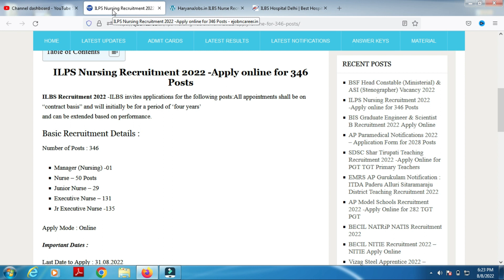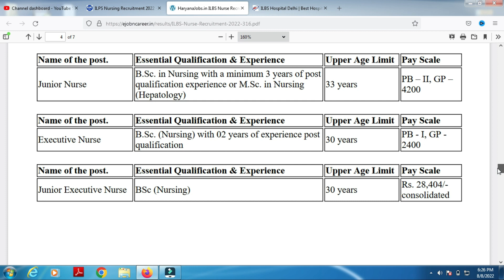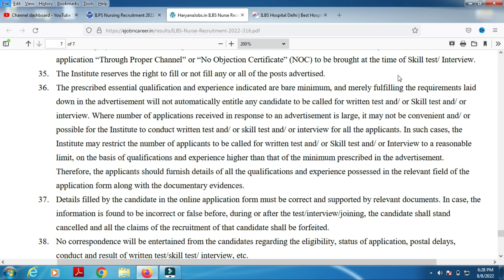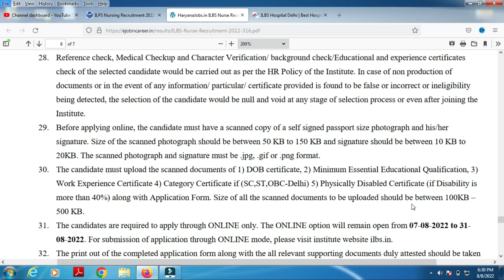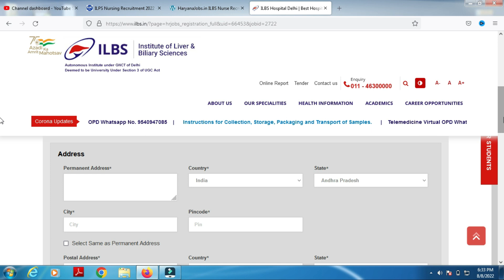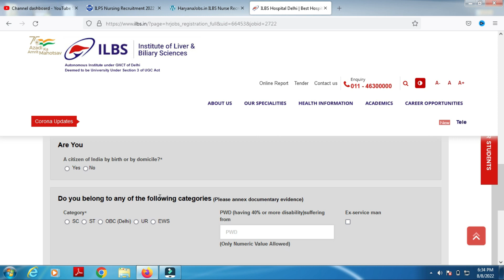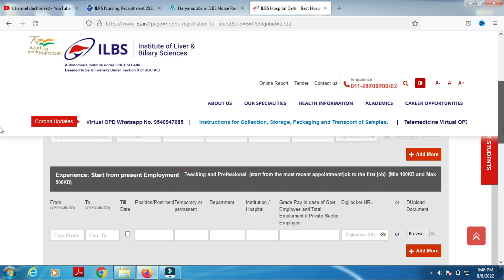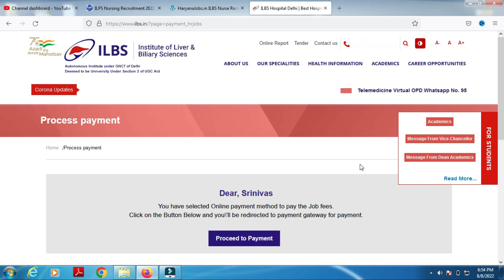ILBS Recruitment 2022| ILBS Staff Nurse Vacancy notification and Apply Online Process step by step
This video contain details of ILBS Nursing Recruitment 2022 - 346 Vacancy Age, qualification, fees, salary, selection process and mainly about how to apply online form fill up step by step.